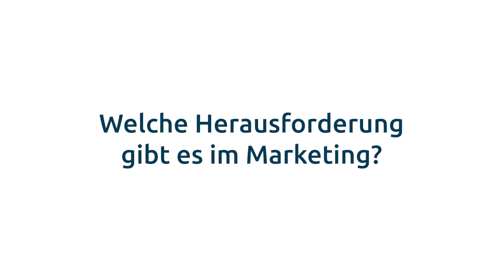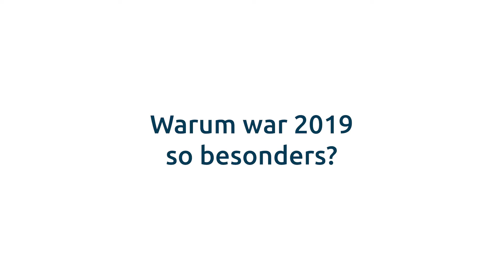10 Jahre MoovIT - Anne Dennert erzählt wie 2019 HelmutFX und IO zu Helmut4 wurden (Interview 8/10)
10 Jahre MoovIT – Ein persönlicher Rückblick. Marketing Managerin Anne Dennert über ihr erstes Jahr bei MoovIT und den Relaunch von der Projektmanagement-Software Helmut4.

Dies ist das 8. von 10 Interviews, in denen MoovIT Mitarbeiter auf die vergangenen 10 Jahre Firmengeschichte zurückblicken und sich schon auf die nächsten 10 freuen.